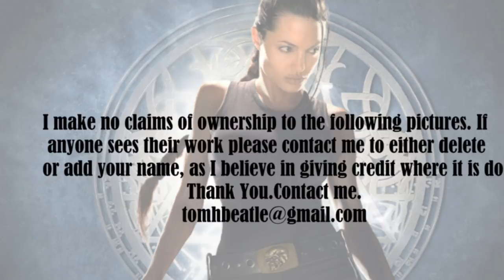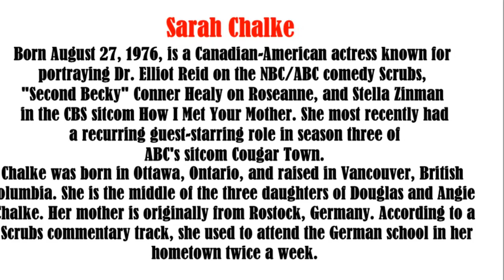Sarah Chalke video slide show Patsy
Sarah Chalke photo essay video slide show.